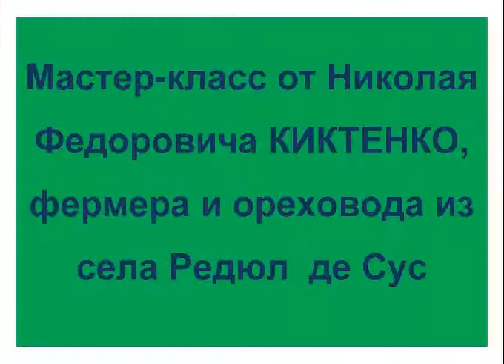О французских сортах, субвенциях и о посадках ореха в южных районах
22 февраля 2014 г.